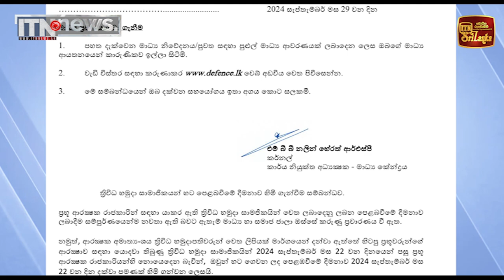ප්‍රභූ ආරක්ෂකයින්ගේ දීමනා ගැන අමාත්‍යංශයෙන් නිවේදනයක්